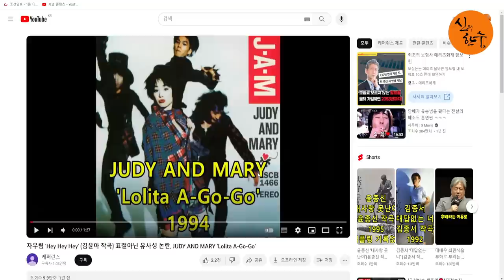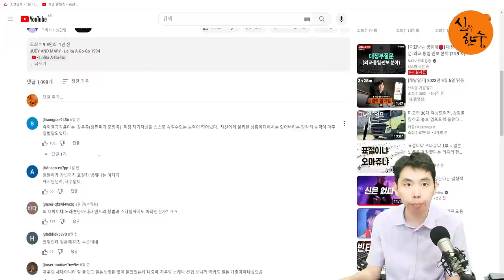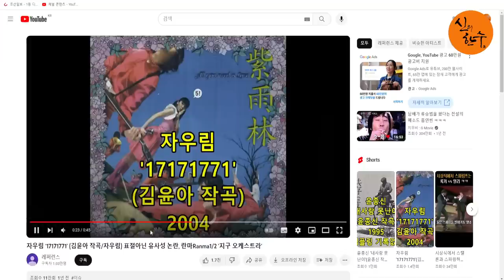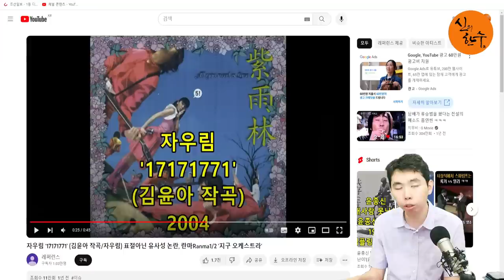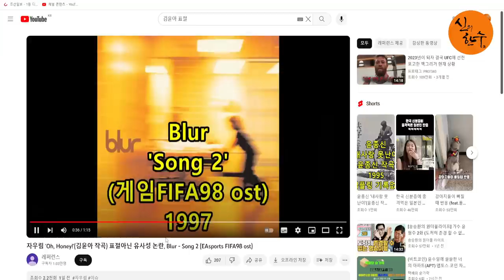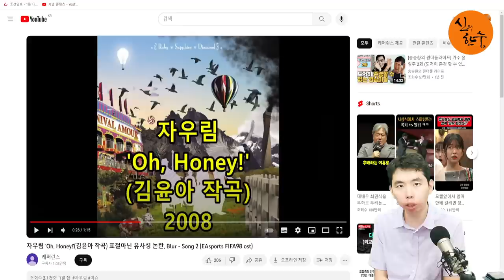(이병준 뉴스) 김윤아 표절 의혹 또 터졌다! 논란이 된 노래 전격 공개! / 2023.09.06